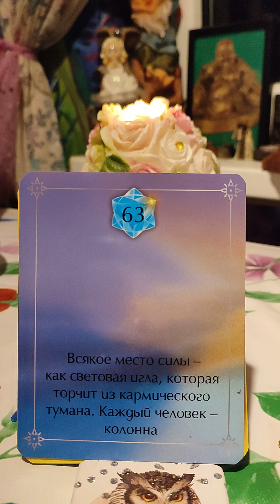Медитация на пробуждение энергий 2часть 06:06. Место силы. Святилище Предков